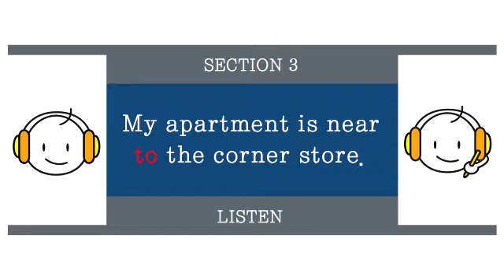62. My apartment is near to the corner store.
62. My apartment is near to the corner store.